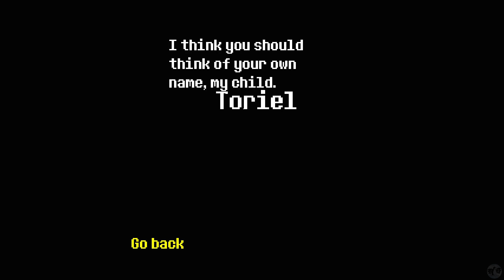Let's Play Undertale [PC] Special Names & Hard Mode (Blind)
🐧 Welcome to our blind let's play Undertale: Special Names & Hard Mode. We continue our let's explore Undertale with exploring all the secret dialogue when you enter special names and also, hard mode of the ruins! It's not just hard mode either, but a special surprise awaits us at the end. Further, we also look at special dialogue that occurs with Flowey on two special conditions in the ruins. The RPG PC version of a game loved by many and almost entirely created by one person, Toby Fox. This game beat out nine other RPGs on our story based gaming channel in a community poll and our first community-selected game! I am very excited to see what the hype about this game is all about! Please, do not spoil anything for me. Let us explore this world together, learn about it together, free of future knowledge that could negatively impact our story. We will be doing all three routes, the first being a mixture of save and kill, then a redemption run where we save all, then a ruthless run where we kill all. Not looking to forward to that last one, but should be excited either way!

🐧 Thank you TobyFox for making this game! As well as all the friends of the channel who voted on seeing this playthrough.

🐧 About Undertale for the PC (from metacritic): Welcome to UNDERTALE. In this RPG, you control a human who falls underground into the world of monsters. Now you must find your way out... or stay trapped forever.

That's it? Normally the descriptions are longer... well, better to not know a lot than to know right? I'm too afraid to search up the fandom for this game so we'll just have to go with this :)

Reviews: 92% metascore and 8.5 user score.

Giant Bomb 100%: "It was a whispered reminder that great games can do more than impress with sheer complexity and breadth, they can also draw us in close to them as to engage with our humanity."

Gamesbeat 100%: "It’s rare for a game to so ruthlessly and completely nail the altered reality games place us in the way Undertale does. Whether it’s the nameless NPCs you always meet in RPGs or the hundreds of mooks you mow down with gunfire in games like Uncharted, Undertale brilliantly demystifies these conventions and questions why games are still codified this way. But even outside of its ambitious themes, it proves to be a compact, perfectly paced RPG experience with hilarious, tense writing and endearing characters. That it succeeds so completely in its thematic approach on top of all that is what makes Undertale a truly essential experience."

Montezza 10/10: "Great story, beautiful soundtrack, likeable characters and interesting gameplay, which gives a fresh look on jRPGs."

Earthpainting 10/10: "Clever, fun, and full of heart. The closest comparison I can think of in tone are the Mother series, and the games of Yoshirou Kimura."

🐧 Chapters
00:00 Opening
00:27 Intro
00:37 Special Names
09:38 Hard Mode
41:11 Hard Mode Ending
45:45 More Ruin Secrets
57:23 Outro